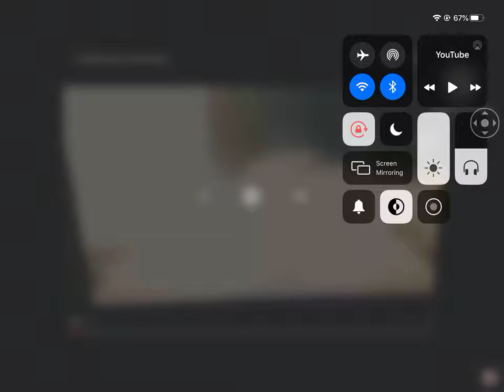THIS GETS INTERRUPTED STOP HATING ME!!!!!